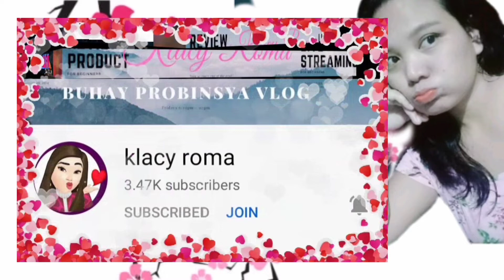joy Ride beautiful Place in Province Quezon ...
this video take my Brother camilo panuncio... Joy ride happy ride and safe